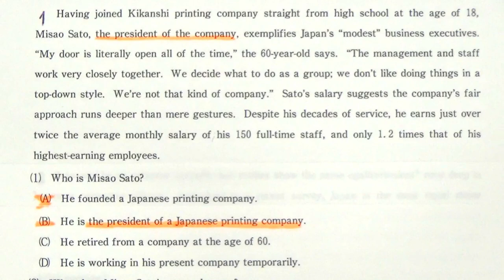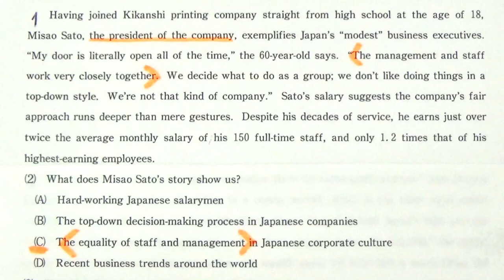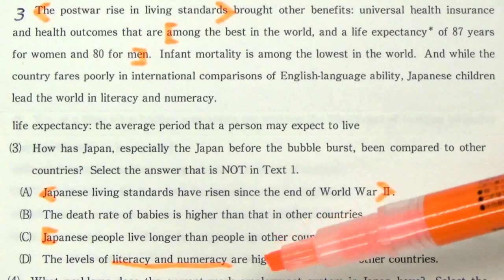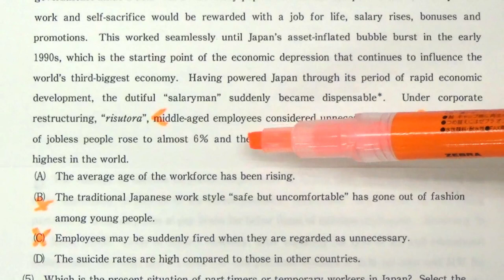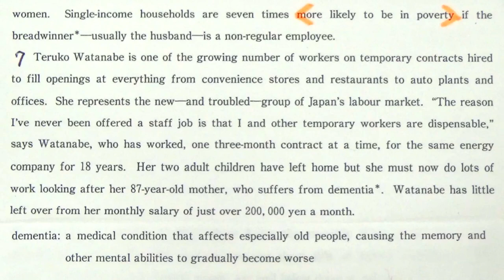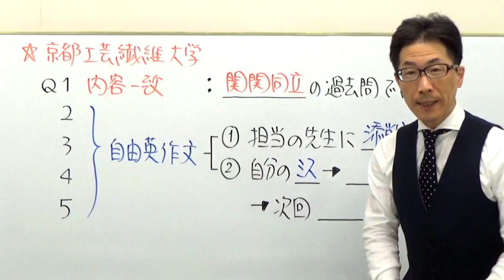【国公立大英語】3632京都工芸繊維大長文読解過去問演習2018前期Ⅰ